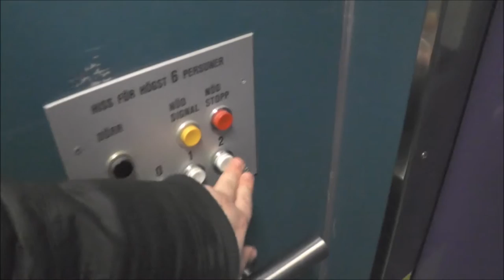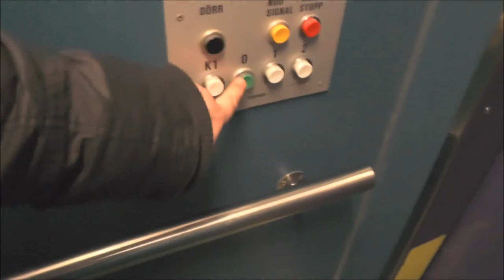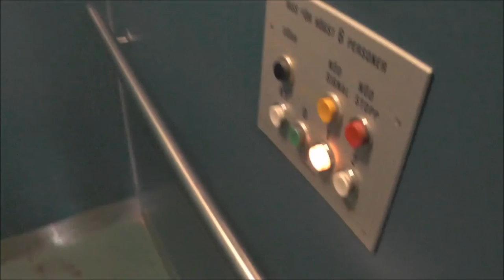Old Tepper Traction elevator @ Rådhusgatan 2, Ljusdal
Manufacturer - Tillverkare:
Installation year - Installationsår:
Moderniser - Moderniserat av:
Rebuilt year - Ombyggt år:
Floors - Våningar: _ =

Location - Address:
Date of recording - Inspelningsdatum: 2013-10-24 witn Panasonic HC-V720!